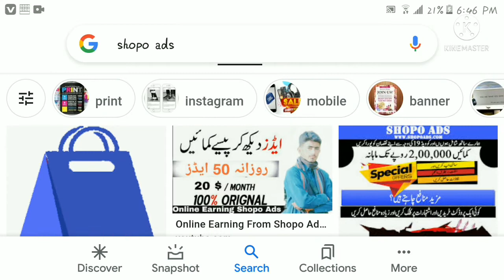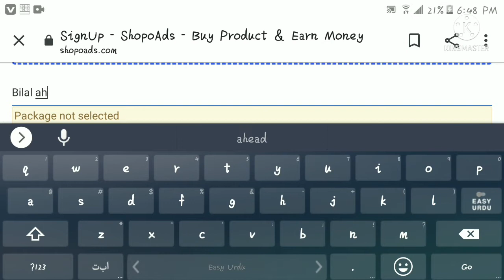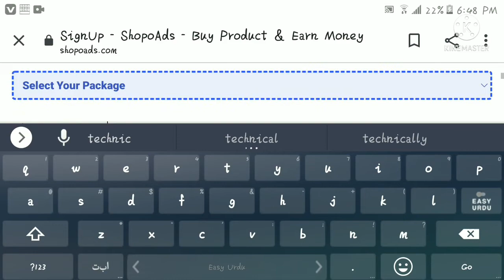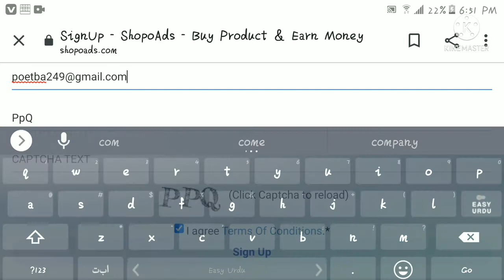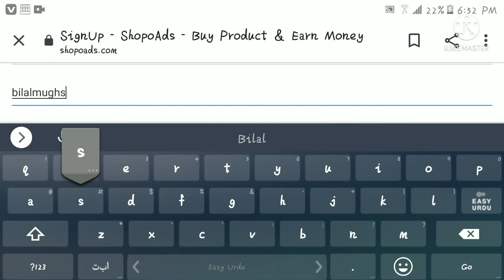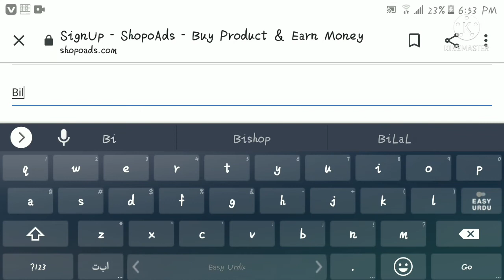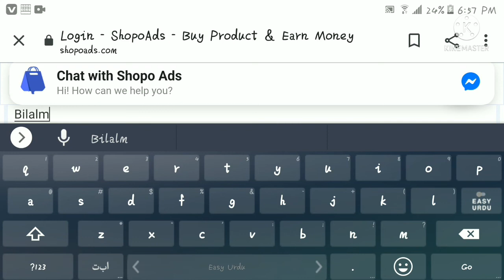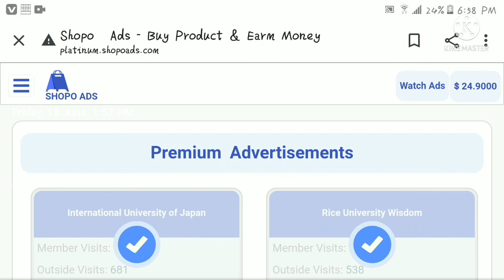How to create Shopo Ads Account | Shopo ads paisy kamany wala acvount Kesy banaye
How to create Shopo Ads Account

Assalam o alaikum friends welcome to my channel In todays video I will tell you how you can create new account shopo ads In today's video you are going to learn how to create shopoads account how to create account of shopoads how to make money account shopoads.